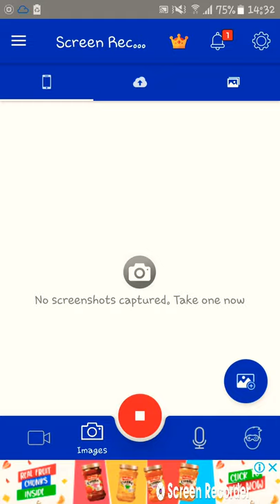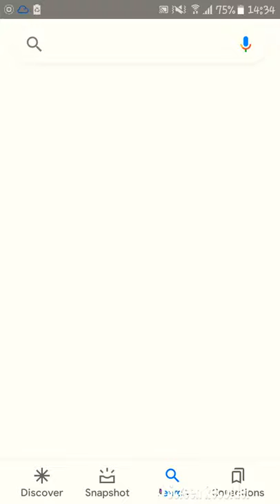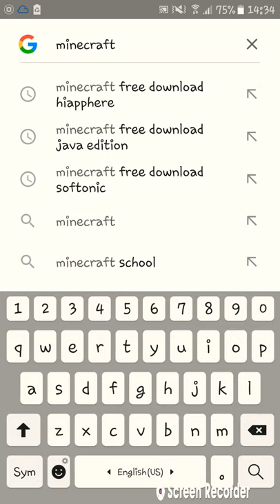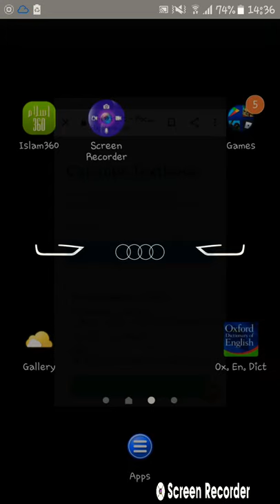how to download minecrat for free on android phone